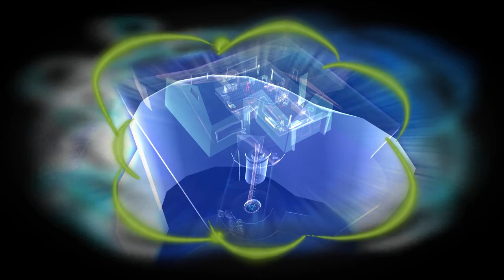Let's Play Psychonauts [Blind] [DE] Part 18 - Das Versteck des Pümpels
Heute finden wir das Versteck dieses verdammten Pümpels! War schwer zu finden, wäre nie darauf gekommen.